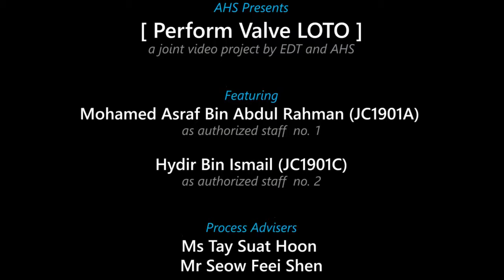Snap on valve LOTO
A video showing how to perform Valve LOTO using Snap-on Hasp.